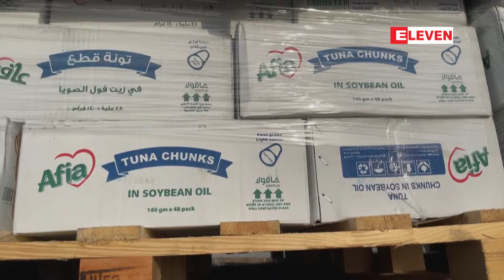အနည်းဆုံးလူ ၁၄၀ ကျော်သေဆုံးသွားသည်ဟု ဂါဇာတာဝန်ရှိသူများ ပြောကြား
အစ္စရေး၏ညပိုင်း လေကြောင်းတိုက်ခိုက်မှုများကြောင့် အနည်းဆုံးလူ ၁၄၀ ကျော်သေဆုံးသွားသည်ဟု ဂါဇာတာဝန်ရှိသူများ ပြောကြား

ပိတ်ဆို့ခံထားရသော ဂါဇာနယ်မြေကို ညအချိန်အတွင်း အစ္စရေးလေကြောင်းတိုက် ခိုက်မှုများကြောင့် အနည်းဆုံးလူ ၁၄၀ သေ ဆုံးသွားသည်ဟု အောက်တိုဘာ ၂၄ ရက် တွင် ဂါဇာ၏ ဟားမာ့စ်အစိုးရအဖွဲ့က ထုတ် ပြန်သည်။